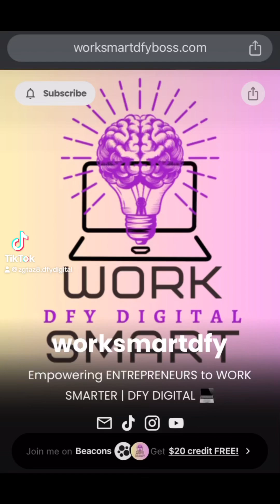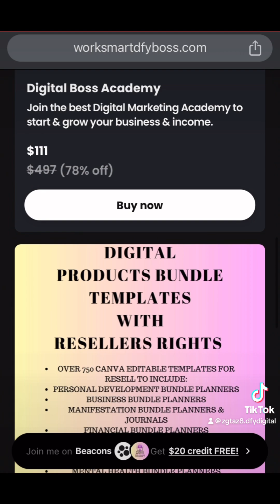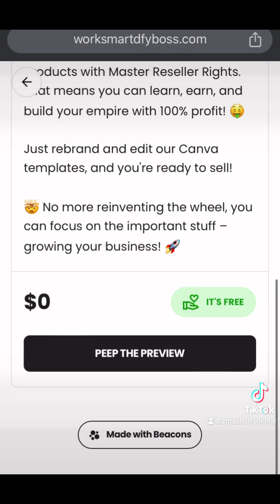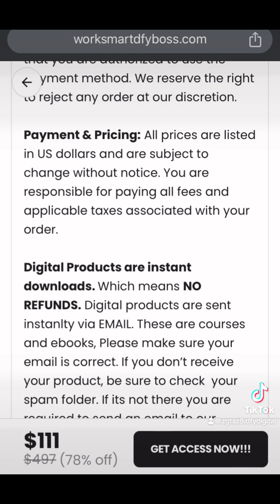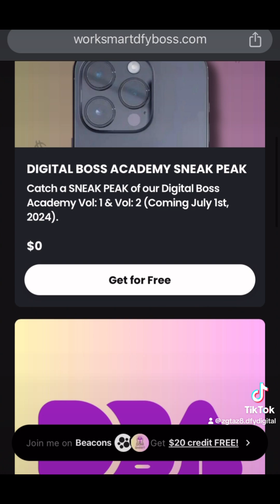Day 2 in the Digital Boss Academy 🤗| New Business Venture | Done for you Digital Products | DBA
Just sharing my newest business venture with Digital Boss Academy DBA | This is day 2 & I will be vlogging my journey. So far it’s a lot of information to take in & learn.. with a lot of valuable resources for entrepreneurs looking to earn passive income with digital products, start a digital marketing business, content creation, social media platforms courses on how to market on different social media platforms. The information within the DBA community is definitely worth 10x the price of $111. For instance, I wanted to learn how to earn passive money with Airbnb and those course can run hundreds of dollars however it’s a detailed course among many other courses in the Digital Boss Academy so I’m definitely going to get my monies worth plus some. Also another fantastic thing is that once inside the academy you can resale the DBA course as well as other courses for 100% profit. Now that’s awesome & I can’t wait to really dive in & start making passive income.